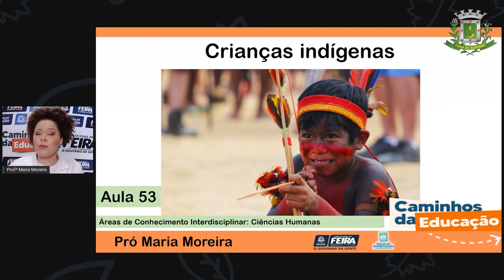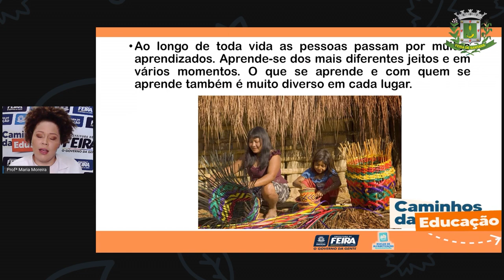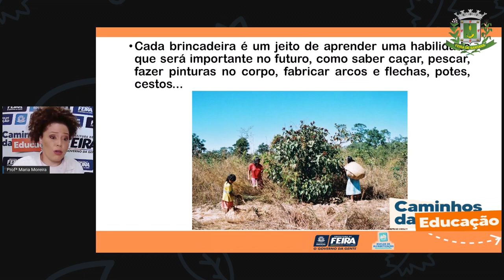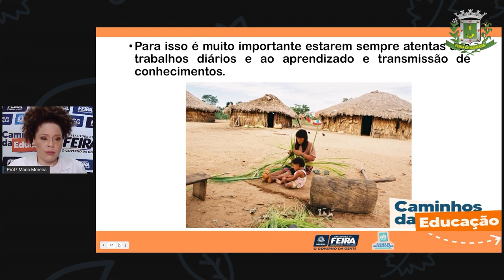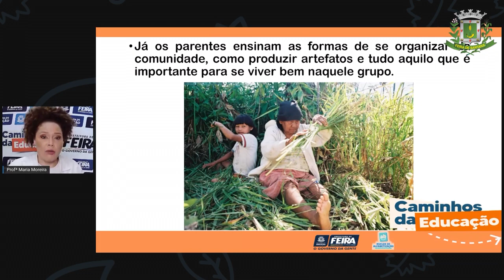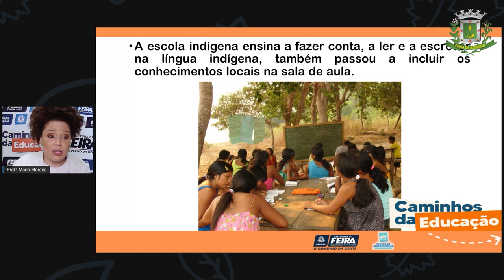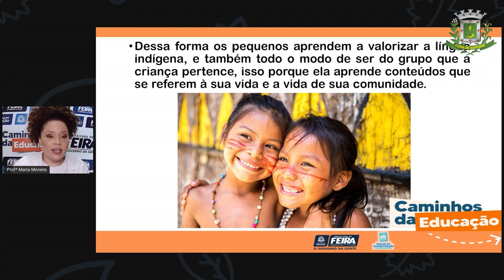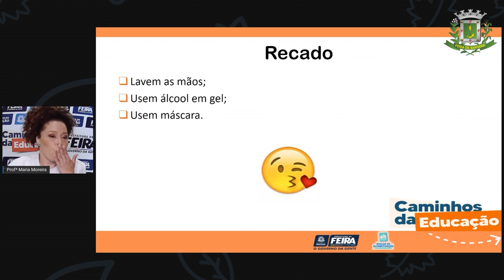3ºANO Aula 53 Profª Maria Moreira Ciencias Humanas Crianças indígenas